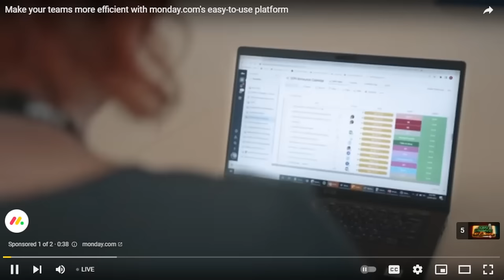PING LACSON on Evolving 'Pork,' Senate Coup Rumors and House's RBH-7 (Chacha) : Interview on Radyo5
Former Sen Ping Lacson airs his views on Senate coup rumors and the House's RBH-7 on Chacha.